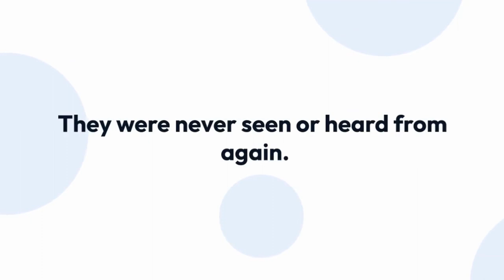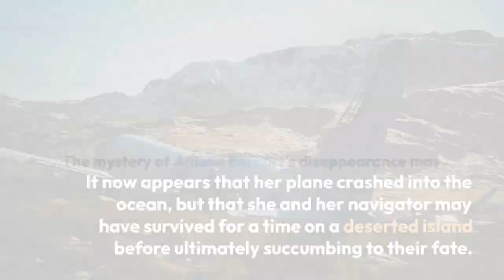The Disappearance of Amelia Earhart - A Short Unresolved Mystery Story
Amelia Earhart was a famous aviator who disappeared in 1937 while attempting to fly around the world with her navigator, Fred Noonan. Despite extensive searches, no trace of Earhart or her plane has ever been found, making her disappearance one of the greatest unsolved mysteries of the 20th century. In the late 1990s, new evidence was discovered that suggested her plane crashed into the Pacific Ocean near the island of Nikumaroro, and that Earhart and Noonan may have survived for some time on a deserted island before ultimately perishing. While the mystery of Earhart's disappearance may never be fully solved, this new evidence has provided a revised theory about what may have happened to her.